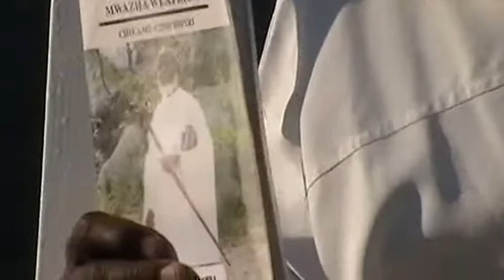Zvimba Chirairo 2012, Sabbath Afternoon. Full Service part 3.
Zvimba Chirairo 2012, Sabbath Afternoon. Testimonies, Gospel by Reverent Rusike and teaching from the Messenger of God, Paul Mwazha.